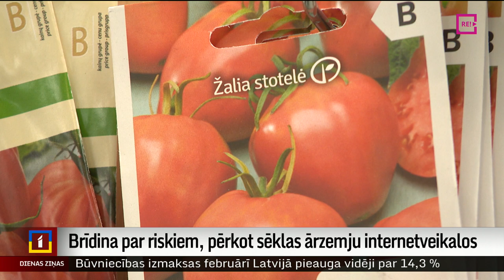Brīdina par riskiem, pērkot sēklas ārzemju internetveikalos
Pasūtīt tomātu vai paprikas sēklas no Ķīnas, Indijas vai citas valsts, kas atrodas ārpus Eiropas Savienības, sākotnēji varētu šķist lētāks risinājums. Taču eksperti brīdina, ka, šādā veidā taupot, var samaksāt nevis divas, bet vairākas reizes dārgāk. Līdz šim Latvijā nav konstatēts tomātu brūnplankumainības vīruss, bet, iegādājoties nesertificētas sēklas un augus, šo slimību var ievest arī pie mums. Tas rada risku, ka siltumnīcā vai piemājas dārzā tomātus un papriku nevarēs izaudzēt vairākus gadus. Uldis Birziņš turpina.